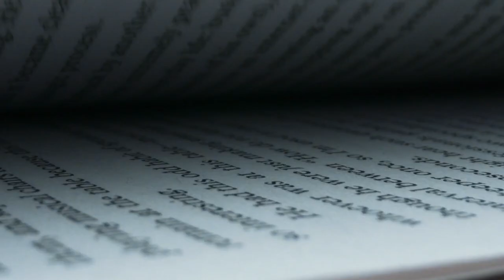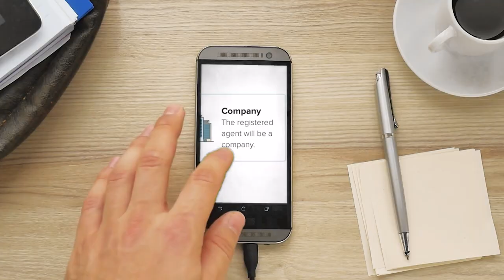Haz esto y tendrás exito